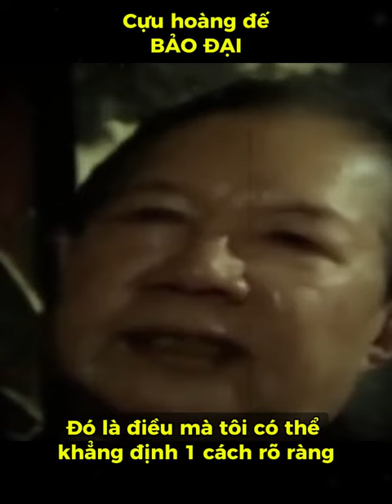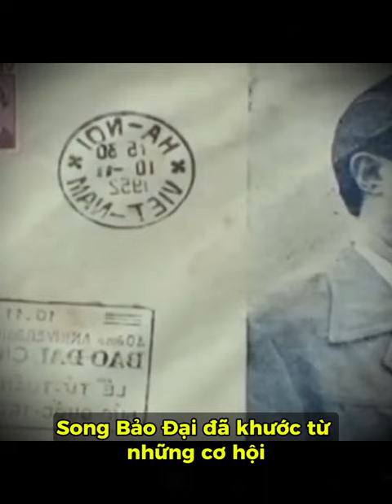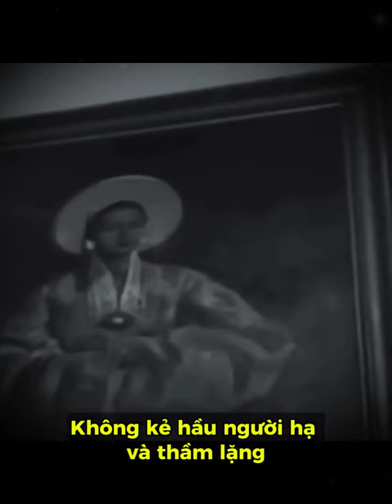Cựu hoàng đế Bảo Đại "Tôi muốn làm dân 1 nước tự do hơn là làm vua 1 nước nô lệ"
Kênh tổng hợp thông tin giải trí, mẹo hay giúp ích trong cuộc sống, tinh hoa trí tuệ cuộc sống và tin tức an ninh thế giới. Nhằm truyền tải các thông tin bổ ích đến với cộng đồng.
Chúng tôi sẽ xóa ngay với tinh thần hợp tác cao nhất.